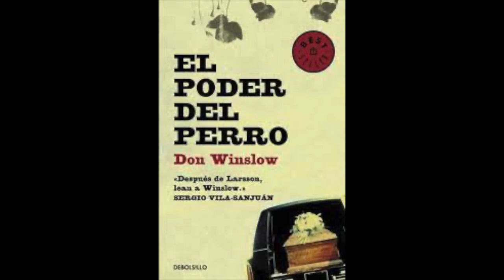El Poder Del Perro - Don Winslow - AUDIOLIBRO COMPLETO Y HUMANO 16/16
Parte 16 del Audiolibro "El Poder Del Perro" de Don Winslow, dividido en 16 partes.
Década de los setenta. El gobierno de los Estados Unidos emprende una lucha sin cuartel contra el narcotráfico en México. Art Keller, un joven agente de la DEA de origen hispano no tarda en obtener resultados y acabar con el patrón local. Un error fatal: otro más cruel y ambicioso lo sustituyeEncadenados a la misma guerra, se encuentran Nora Hayden, una hermosa prostituta de alto standing adiestrada para hacer enloquecer a los hombres; el padre Parada, un cura católico confidente de esta y empeñado en ayudar al pueblo, y Billy Boy Callan, un chico taciturno convertido en asesino a sueldo por azar.Narcovaqueros, campesinos, mafia al puro estilo italoamericano, una jauría de irlandeses armados, policías corruptos, un soplón con el sugerente sobrenombre de Mamada y un santo milagrero conforman el universo de este thriller épico, coral y sangriento sobre la búsqueda de la redención.